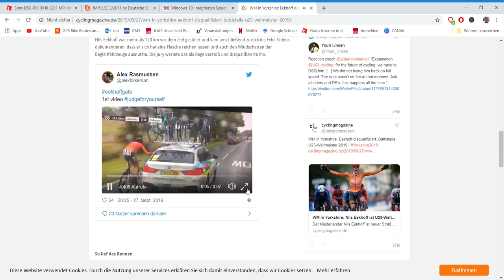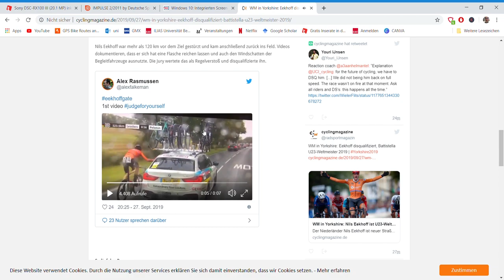Nils Eekhoff DISQUALIFIED at the UCI World Championsships in Yorkshire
the dutchman got disqualified for drafting behind his team car
although it does not look like drafting to me but more like a sticky bottle!